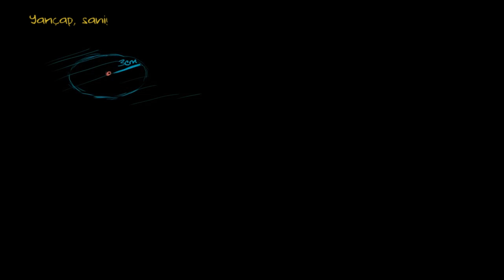İlişkili Oranlara Giriş (Matematik) (Kalkülüs)